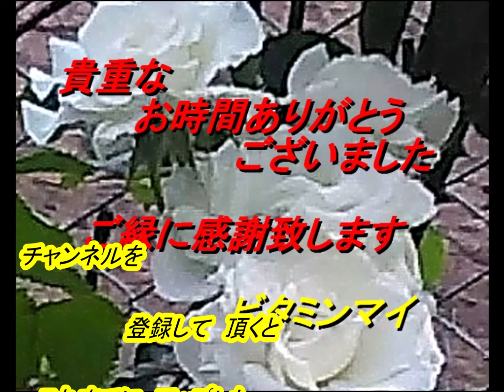角川博さん｢恋泣きすずめ( Koi Naki Suzume )(一部歌詞付)｣新曲'24/08/07発売報道ニュースです。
今回は発売前新曲「恋泣きすずめ (Koi Naki Suzume)」の「角川 博」さんです。音声案内は音声合成AIの希美（のぞみ）さんで付随はJOYSOUNDカラオケ（持ち歌）人気ランキング前作1位「大阪とおり雨」です。文化放送「走れ歌謡曲」が2021年3月27日をもって52年の歴史に幕を下ろしましたが、その前に文化放送「走れ歌謡曲」内の「新譜情報」が終了しまして、発売前の新譜音源の入手が厳しく成りましたがカラオケ喫茶アレマーナ様の新譜情報等を一部引用させて頂いてます。皆様には、お聞き苦しい部分が増え申し訳御座いません。どうかお許し下さい。

画像入手先
ameblo.jp/